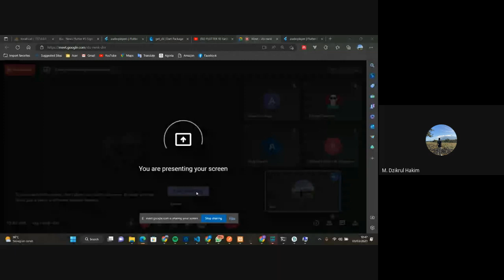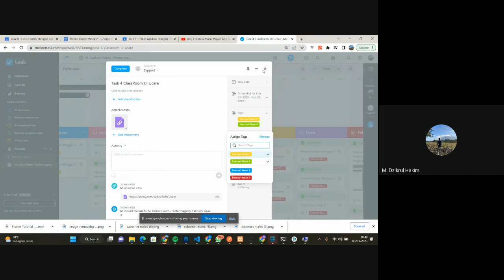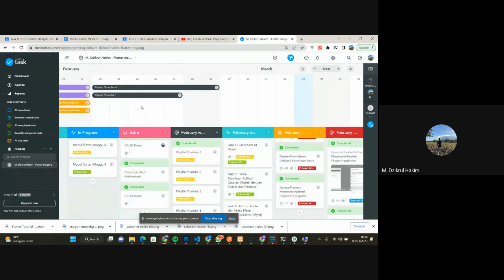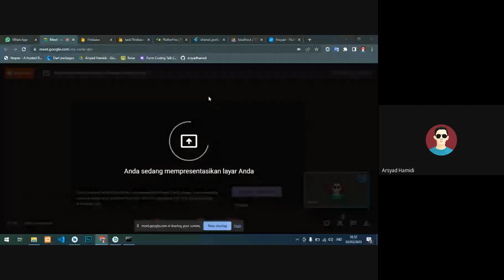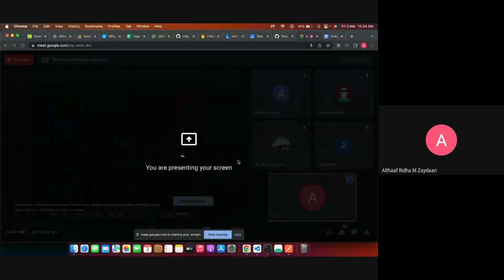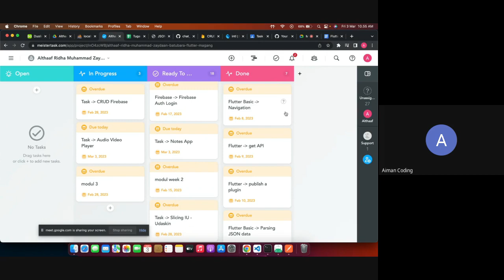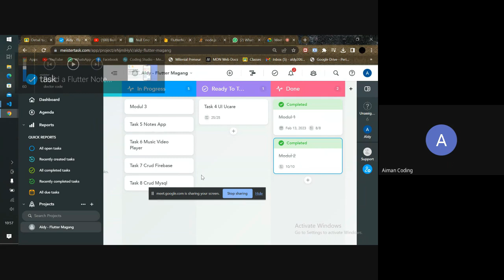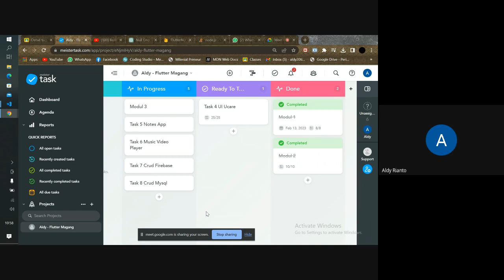Weekly Progress Team Flutter Minggu ke 4 - Magang Udacoding Indonesia Malaysia